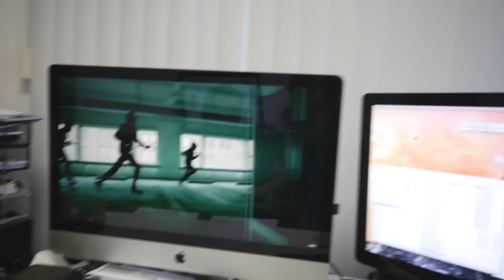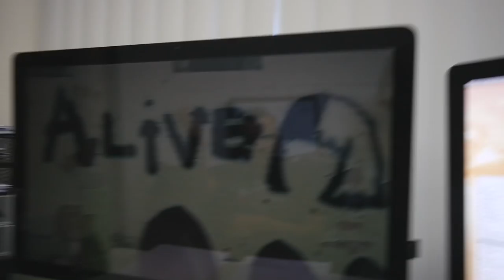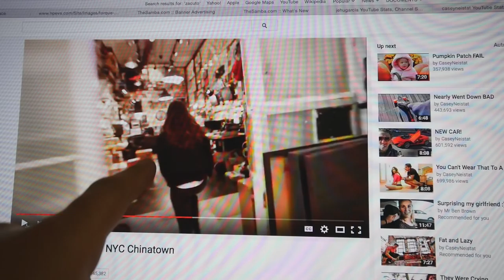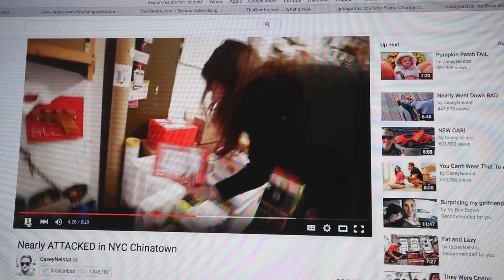Our Box Made its first Appearance on Casey Neistat Vlog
Its time I get busy making more videos, this is my self inflicted daily video maker bootcamp,  This is #43

1-  Learn to Fly (feat. Jordan Rakei)
2-  Moonrise - Zimmer

*** For Stickers - Send self stamped/addressed envelope to:
JAG35.COM - STICKERS
9007 Arrow Route #170